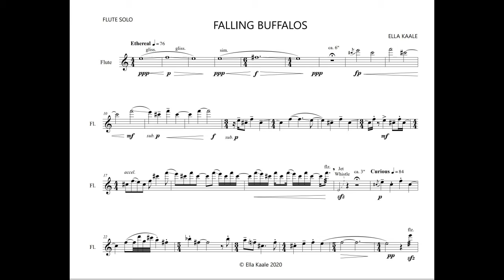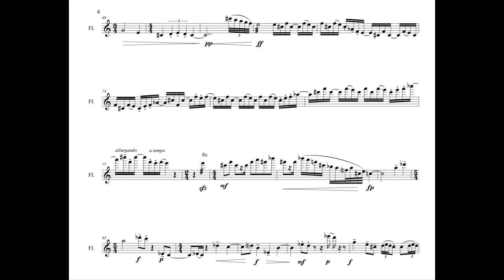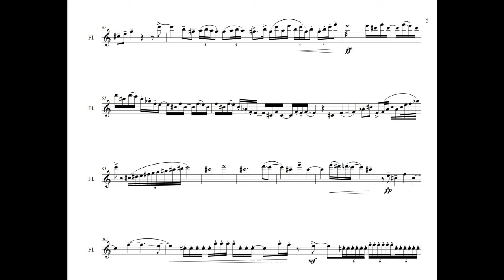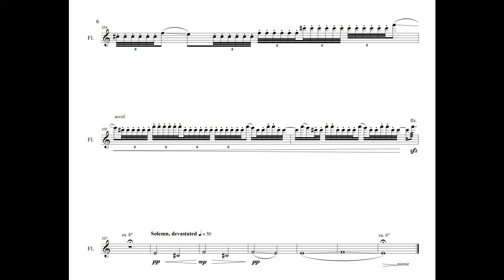Falling Buffalos (Scrolling Score) for Solo Flute | Ella Kaale | Performance by Mimi Stillman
Written by Ella Kaale for the Curtis Institute of Music Young Artist Summer Program. Performed by Mimi Stillman.